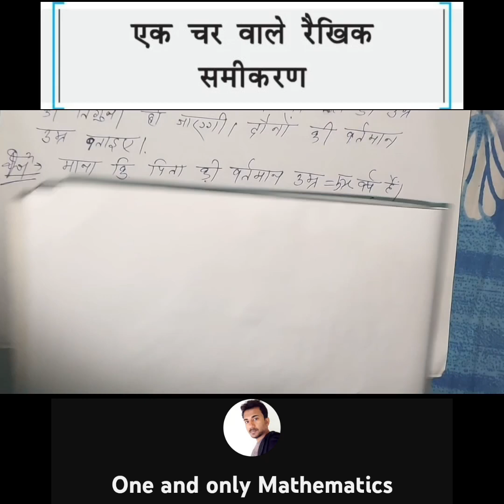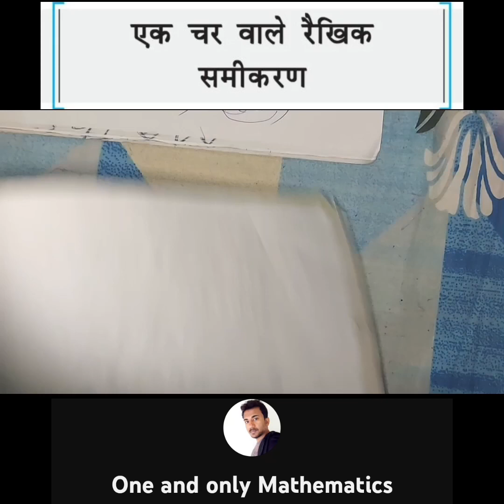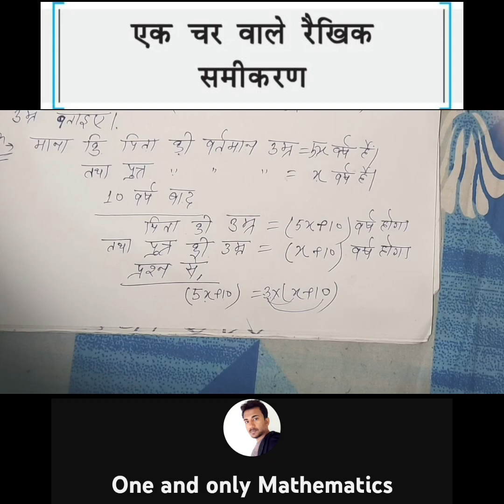पिता की उम्र पुत्र की उम्र की पाँच गुनी है। 10 वर्ष बाद पिता की उम्र पुत्र की उम्र की तिगुनी हो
पिता की उम्र पुत्र की उम्र की पाँच गुनी है। 10 वर्ष बाद पिता की उम्र पुत्र की उम्र की तिगुनी हो जाएगी। दोनों की वर्तमान उम्र बताइए।
|| एक चर वाले रैखिक समीकरण

pita kee umr putr kee umr kee paanch gunee hai.
10 varsh baad pita kee umr putr kee umr kee tigunee ho jaegee. donon kee vartamaan umr bataie.
|| ek char vaale raikhik sameekaran

The age of the father is five times the age of the son. After 10 years the age of the father will be three times that of the son. Tell the present age of both.